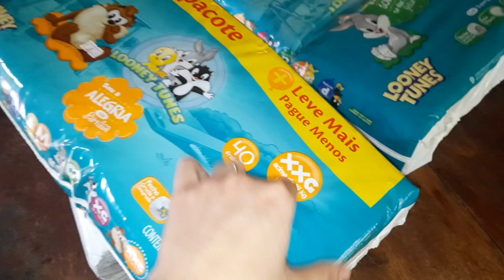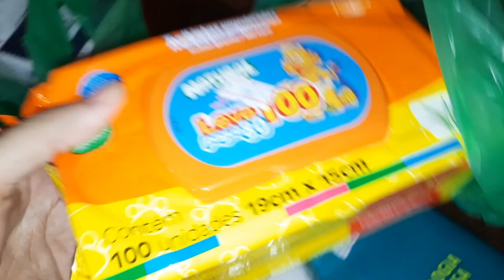😍GANHAMOS 2 MARRECOS/MOSTREI AS COMPRAS DA SEMANA/FOMOS NA AGROPECUÁRIA COMPRAR MARRECOS E NÃO DEU.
Oii Gente, bem vindos a mais um video!!❤
Meu nome é Sirlei, tenho 27 anos sou casadae tenho 1 filho de 2 anos o Diogo, e o Ravi de 2 meses, Moro em Florianópolis, Aqui compartilho meu dia com minha família.
Nesse canal você vai ver e encontrar videos de:
Rotina de casal com 2 filhos.
Rotina com bebê vou mostrar minha
rotina com 2 crianças e trazer vídeos de Rotina da manhã, noite e tarde.
Também mostraremos nossas compras da semana e compras do mês. E vamos compartilhar dia no sitio dos meus sogros nos finais de semana e também as minhas idas na casa da minha mãe.
Eu Compartilho também mudanças que são feitas aqui em casa, mudanças na cozinha, organização da cozinha do banheiro e faxina completa.

Obrigadaa por estarem aqui🙏

Videos novos segundas quartas e sextas.
Amo Minha família e minha vida❤
Gratidãooo 💖